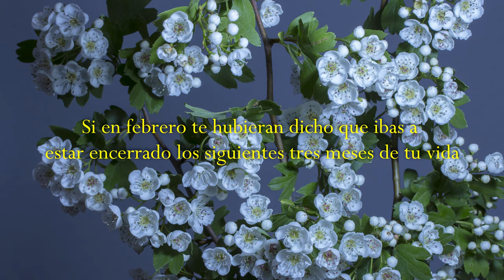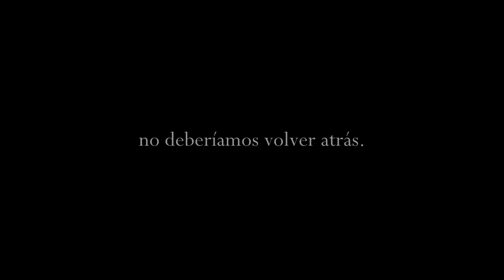Mejorar - 9º Concurso Universitario de Clipmetrajes Drogas: Tu Punto de Mira